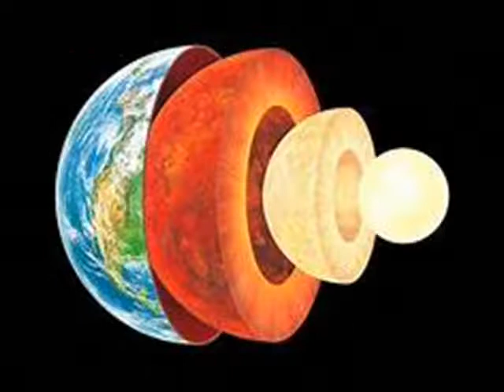Mercury (the planet)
Mercury is smallest planet in our solar system. Its core is more than half the size of the planet itself.